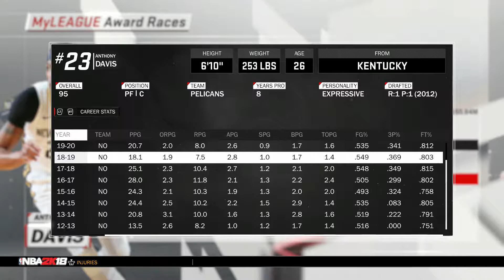Charlotte Hornets Franchise NBA 2k18 #10